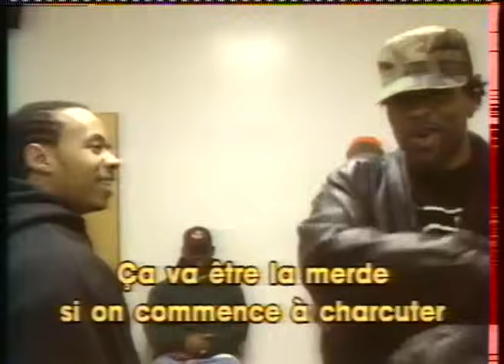Wu-Tang Clan 7th chamber, home freestyle (1994), rare !!!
Footage taken from the 1994 French film : "Culture Hip Hop a New York". The whole Wu tang clan is doing a freestyle at home on "Wu Tang 7th chamber". U God, The RZA and Method Man (Sub Crazy). In the background, Divine, Raekwon, GZA, Ghostface Killa and a shoulder of ODB.